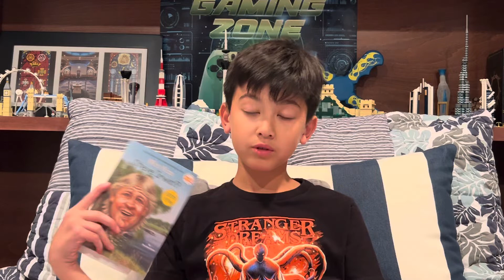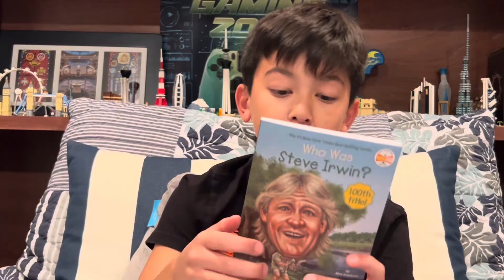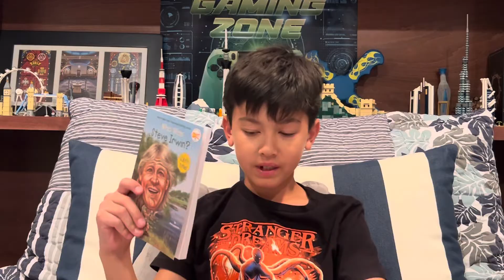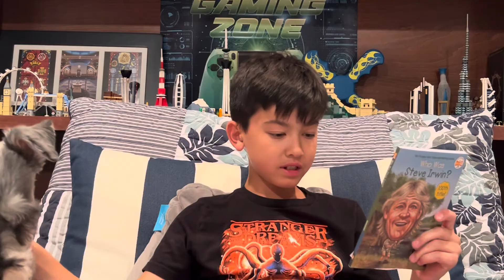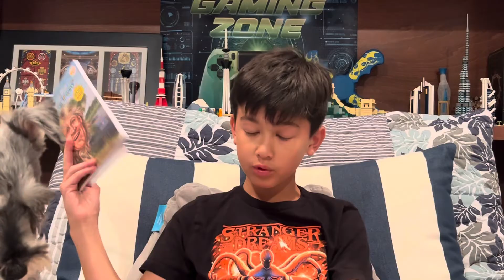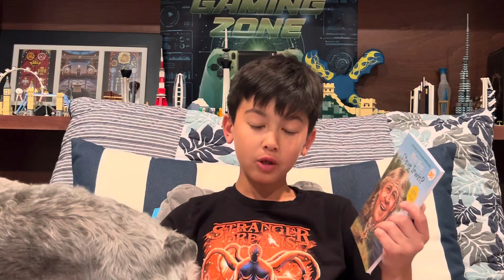Who Was Steve Irwin? “The Crocodile Hunter”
Who Was Steve Irwin? “The Crocodile Hunter”. Book Review by Kaimana Kane of @KaimanaKane
Steve Irwin did not have a typical childhood. Born in Melbourne, Australia, on February 22, 1962, he was raised on the wildlife park his parents owned. He cared for the animals and especially loved reptiles--he got a python for his sixth birthday! At nine years old, Steve was already helping his father wrestle small crocodiles. He became a crocodile trapper after graduating high school, catching the creatures before dangerous poachers could. Steve met his wife, Terri, at his family's park, and instead of a honeymoon, the pair filmed a wildlife documentary that led to the creation of the well-known series The Crocodile Hunter. Tragically, Steve was killed on September 4, 2006 while filming a documentary when a stingray attacked, piercing his heart. He was forty-four years old. However, his life's work obviously still strikes a chord with kids who voted him the winner of the 100th Who Was...? title.